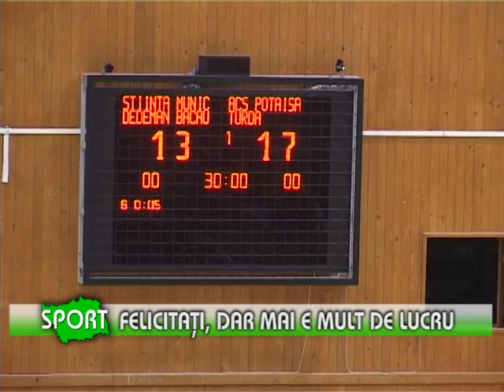Felicitaţi, dar mai e mult de lucru - (24.02.2014)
Felicitaţi, dar mai e mult de lucru